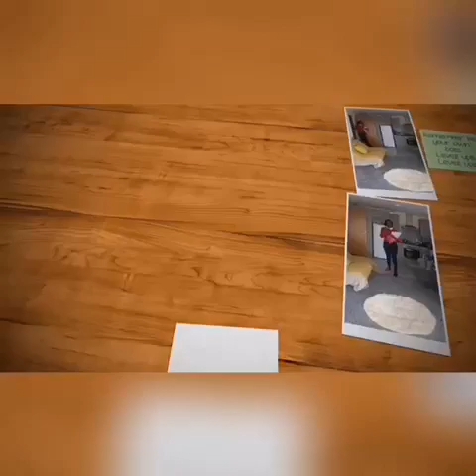🥰Skincare with Donkey Milk🥰Trying out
🍶Anti-wrinkle Face mask by Venus Secret Organics with Donkey Milk
Nourishing and hydrating
🍶Donkey Milk natural soap by Venus Secret Organics
 🧪Even Better dark spot corrector and optimizer bu Clinique
💄Makeup brush by Diolan Makeup
This is the first time I’m using those products and I’m really satisfied leave your skin so soft and nourishing.